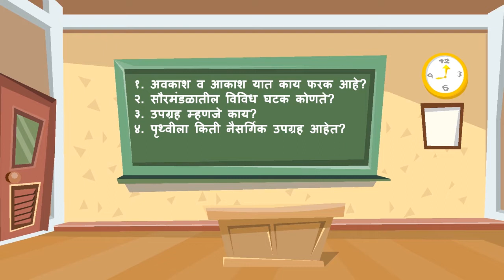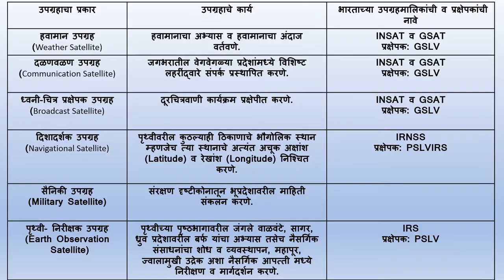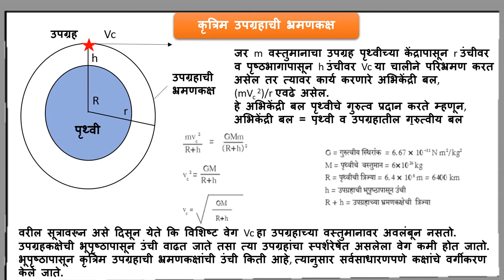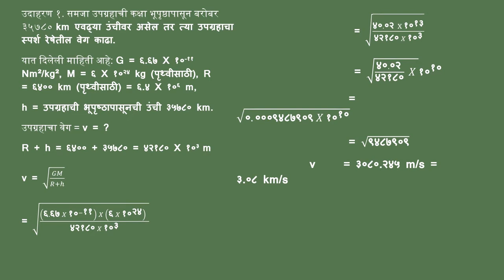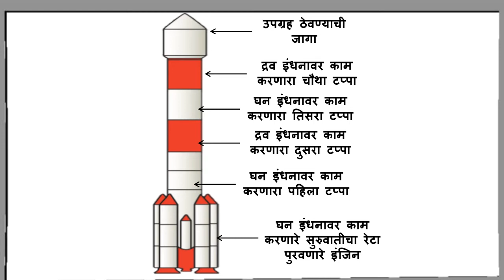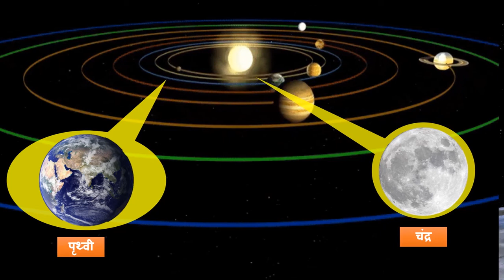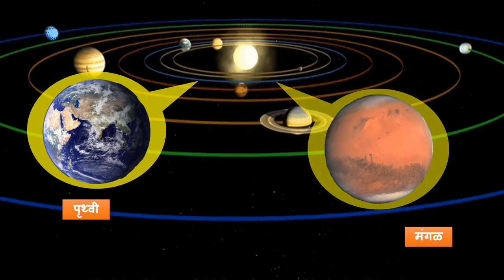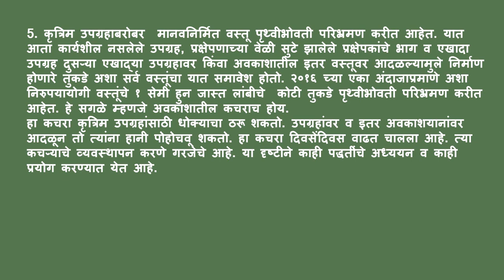Maharashtra State Board | Standard 10 | Science I | Chapter 10 | Space Missions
This video covers  Chapter 10 of Science I subject for Standard 10 of the Maharashtra State Board syllabus (Marathi Medium).

To access our entire collection of Maharashtra State Board educational videos, download our Android App today